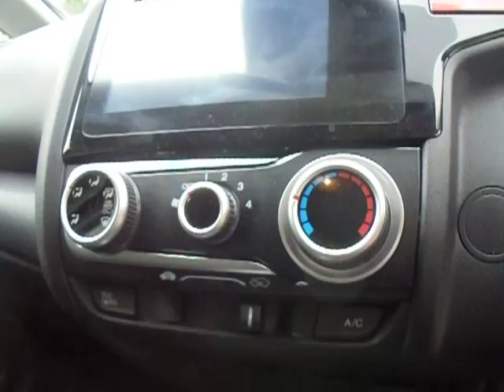DS17ZXB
Honda Jazz Se 1.3 manual finished in metallic silver.